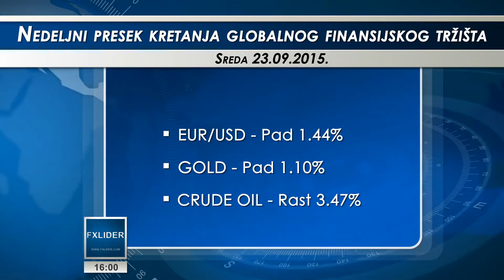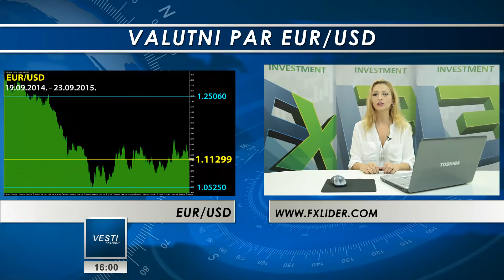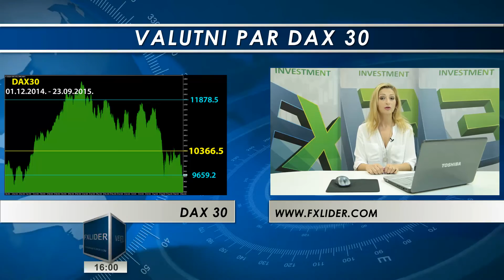23.09.2015. Nedeljni presek globalnog finansijskog tržišta